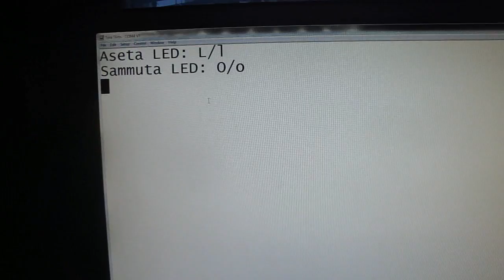Launchpad LED controlled from the PC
In this video it is shown how the green LED is controlled from PC via virtual serial port. This video is a part of finnish Launchpad guide. Text on the screen means "Set LED: L/l" and second line "Turn off LED: O/o".